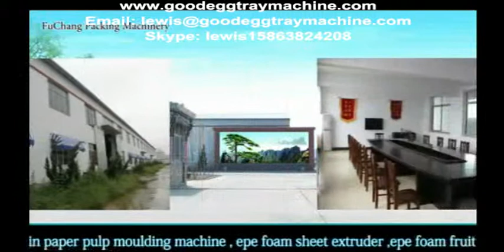Pulp Moulding(Egg Tray) EPE Extruder Machine manufacture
We are the professional manufacturer of  Pulp moulding  Machine and EPE Foam Extruder Line etc in China.

The whole Egg Tray Machine line include pulp making system + egg tray molding system + egg tray drying system + egg tray packing system.
(1):Pulping system Egg Tray Machine:
Pulping system is mainly comprised of hydrapulpter, pulp pump, multi-function refiner machine, blender, control cabinert, ect. It can make the pulp by the waste paper. And it is the first step in making process.
(2):Forming system of Egg Tray Machine:
This part mainly is the egg tray forming machine. We could produce the forming mould and transfering mould based on our customers request. The material of the mould could be Alumminum, Resin, Plastic.
(3):Drying line of Egg Tray Machine:
This is the very important in the all of Egg Tray Machine line. When the egg tray be made over by the forming machine, the egg tray will be put on the drying line, they will across the drying channel, then you can get the dry egg tray!
(4):Packing machine Egg Tray Machine:
This is the last step of Egg Tray Machine, when we get the finished tray from the drying line, we can packing the egg tray.

Some advantages of Egg Tray Machine:
(1):Fully automatic production line for paper egg tray, vegetable trays fruit tray, can trays ,seeding trays ,cup holder, bottle tray.
(2):10 years experience in this field, chinese reliable supplier and support by the chinese government and university.
(3):The standing director of chinese packaging association.
(4):Most parts of Egg Tray Machine are famous brand in domestic ,some parts are japan or Germany brand .